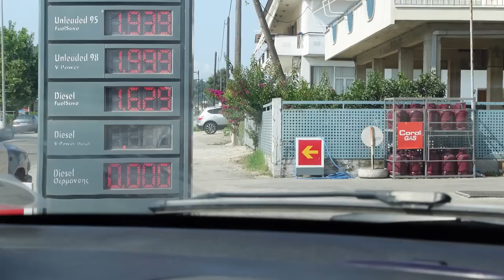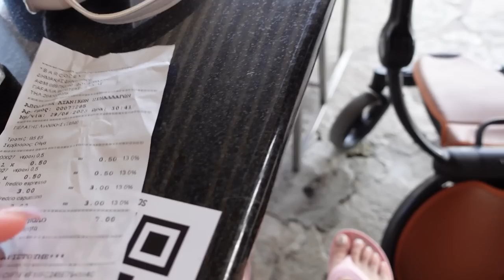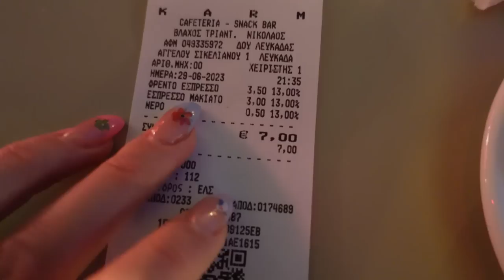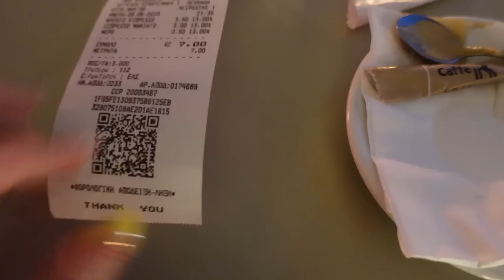VLOG SHQIP🎥//Do presim floket?Prb me banken?Nuk e mbajme hakun e tjetrit/ pushime dhe analiza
♡Hey gocaaa 🩷
Video e re per ju
Shpresoj tju pelqej🌷